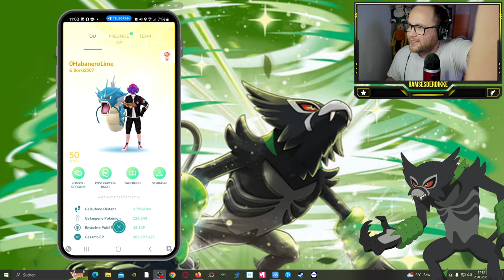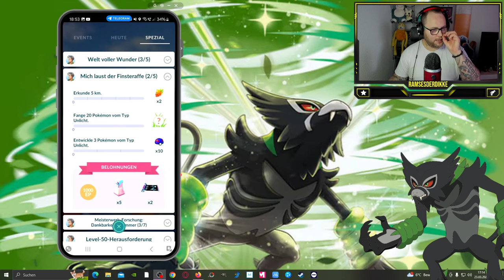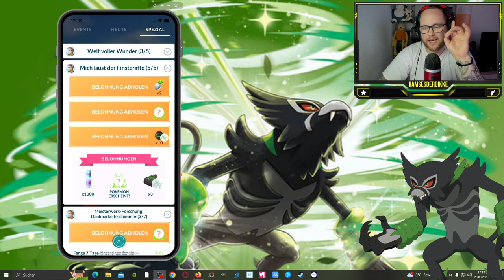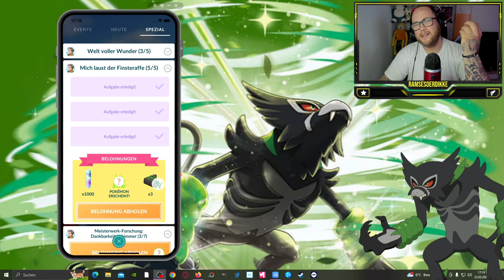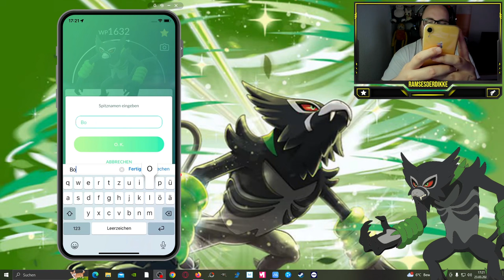Mega GLÜCK bei ZARUDE !!! Danke Borki :) | Pokémon GO Deutsch # 2929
GUMMA !!!